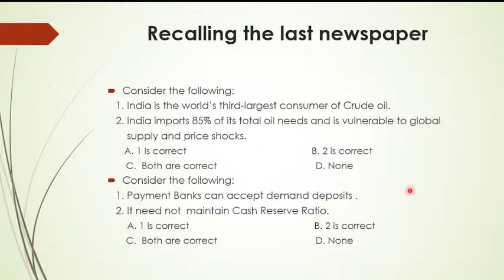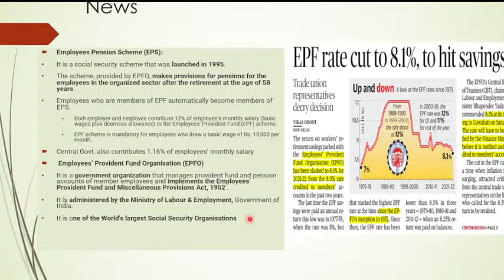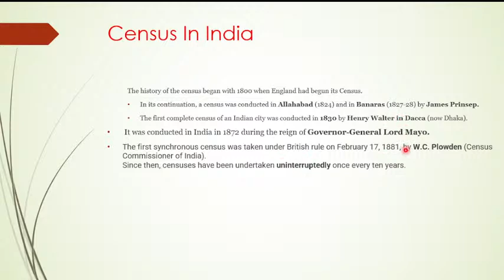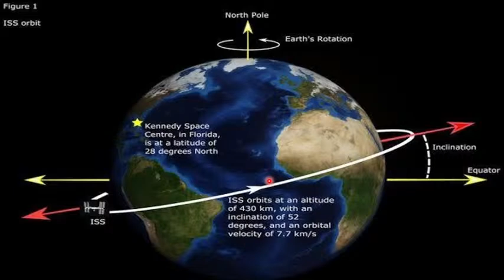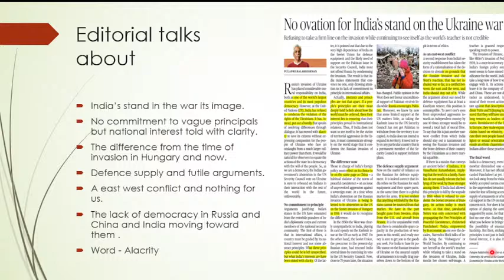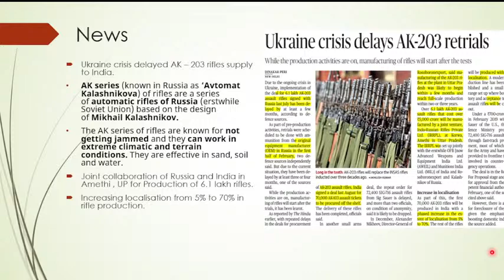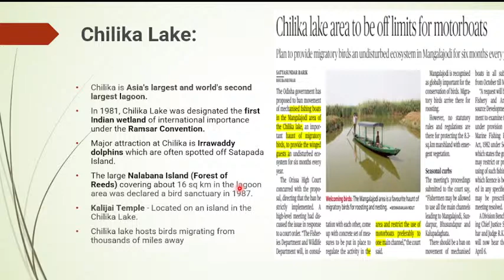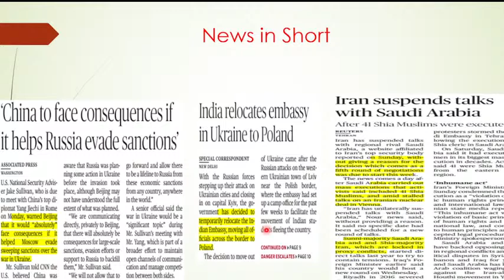The Hindu | 14-03-2022 | Daily Newspaper Analysis | CLAT 2022 | By Mohit Sir | Law Prep Tutorial